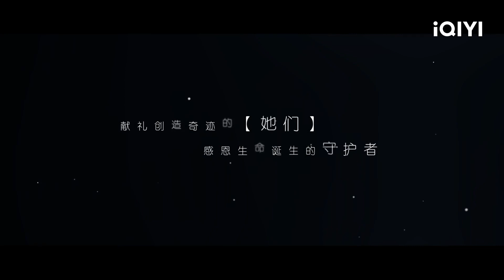【首支预告】盛济医院妇产科医生前来报到！用爱筑起温暖和希望，用陪伴迎接洁白新生！ | 亲爱的生命 Beloved Life | 宋茜 王晓晨 尹昉 胡杏儿 | 爱奇艺华语剧场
本剧以年轻妇产科女住院医师杜帝和吴聪睿两闺蜜互相竞争又互相扶持的事业、情感为故事主线，同时辐射同为医师的男主刘念白、主治医师李骏骁。主要展现30未满的职业女性在面临婚姻、生育和事业困境焦灼交织状态下，如何实现自我认知和成长。同时以妇产科多种多样的女性病患故事为辅线，以妇产科医院为故事背景，辐射家庭、社会全图景，描述不同阶层、不同年龄中国女性的身心状态和生存状态。 杜帝和吴聪睿在挽救一个个病患的同时，不仅实现了自己事业的价值，自己也更加明白了友情和爱情的可贵。该剧彰显了年轻医生医者仁心的高贵品质、凸显了当代年轻人积极向上的奋斗精神，以及对生活和事业热爱的励志人生。